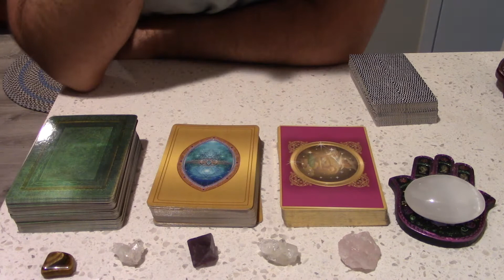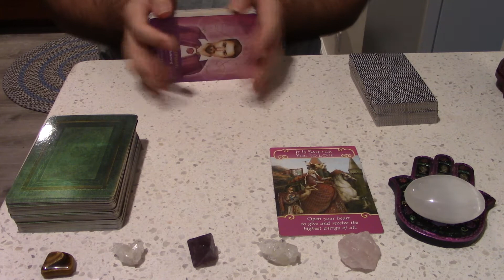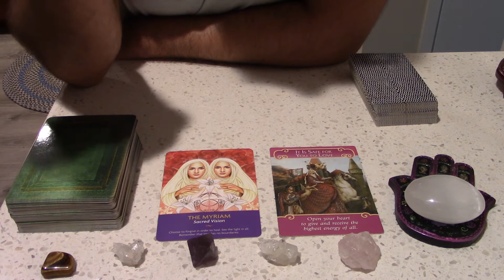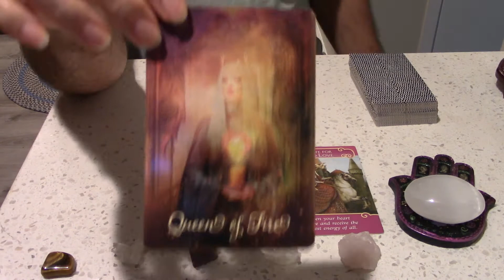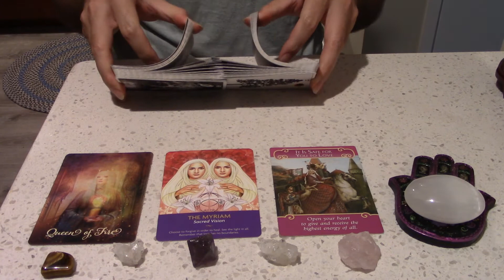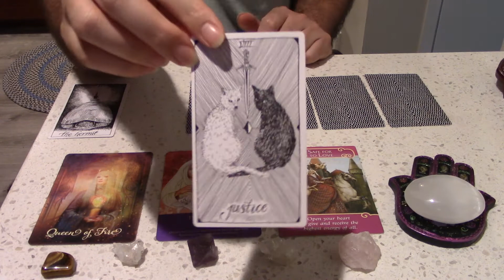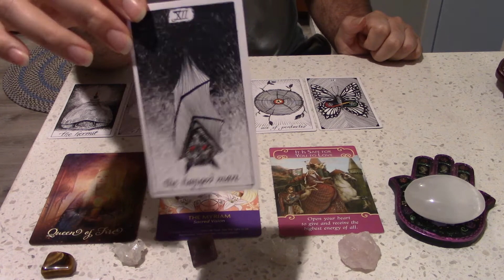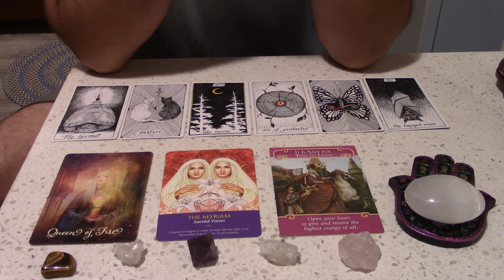Libra Tarot Spirit Messages May 2019 *Finding Your Safe Place*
This is the May prediction reading for Libra Sun, Moon and Rising signs!  This reading is general so take it as it resonates.  If it doesn’t fit, don’t try to force it.  It’s ok if a certain message doesn’t make sense to your circumstances.  It just means that part of the reading wasn’t for you.  If that’s the case, I recommend you watch one of your other videos (rising or moon) for more clarity.

If you don’t know your natal planet signs, you can request your natal chart online for free with just your birth date, time and place.  You can check out astrologycafe.com or astrolabe.com, but there are many sites online that provide this service.  I find your Sun and Rising signs to be the most important personally.  Use that advice as you will.  We are in Jupiter retrograde.  So even your Jupiter video could have some answers.  Feel free to watch any video you’re drawn to.

You may cross watch videos if you are dealing with someone of a different sign.  This could be your lover, coworker, kids, etc.  This may help you understand what energies they are dealing with so you can help them cope or ease tension between the two of you.

There will be one card pulled for 3 aspects of your month: love, spiritual evolution and work/finances.  We will also pull tarot cards for your main message for the month.

I’d love to hear from you in the comments how this resonates.  Enjoy the reading and have an amazing month!

Service Offered:
Oracle Card reading
$20/15 min

Tarot Reading
$50/30 mins